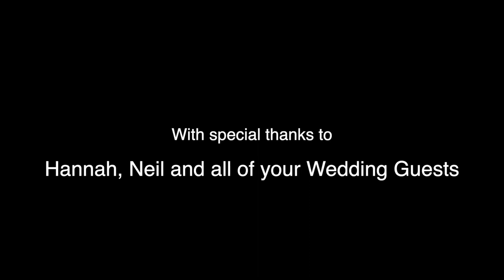Hannah and Neil's Wedding Barndance with Bowstring Band